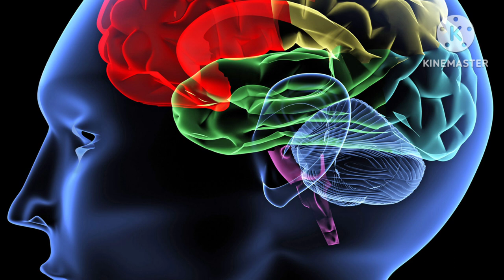सवा लाख ऐं बीज जाप से क्या होता है?बीजमन्त्र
सवा लाख जप से क्या होता है. महासरस्वती बीज मंत्र जरूर करें ये बीज मंत्र सिद्ध. दीक्षा हेतु सम्पर्क
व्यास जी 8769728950